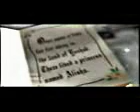made in india in tamil - the famous song - dubbed to tamil - india tamil - A.R.Rahman Music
The made in india vs chellama in tamil